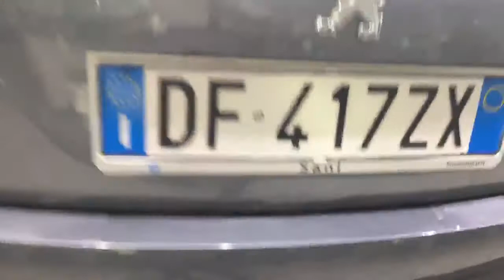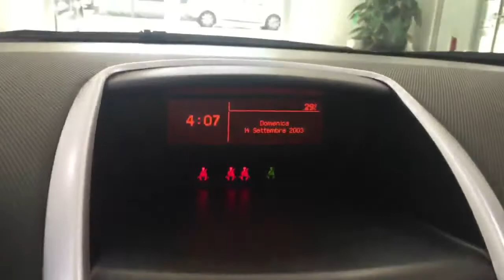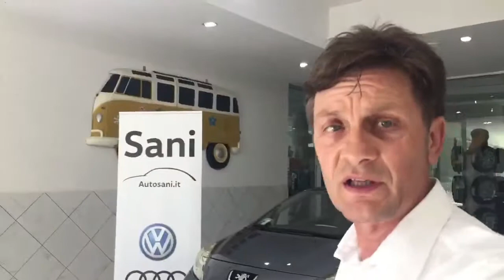Peugeot 207 Cabrio 1.6 16v UNICO PROPRIETARIO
Vettura Cabrio di UNICO PROPRIETARIO

Molto bella per periodo estivo

Economica

il 03/2017

Completa di :

Climatizzatore automatico
Servosterzo
Vetri elettrici
Bracciolo centrale
Fari fendinebbia
Cerchi in lega da 17"
Cappotta elettrica

PRONTA CONSEGNA

oppure per WhatApp al 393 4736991 (Urbano)

Vi aspettiamo presso il nostro Punto Vendita